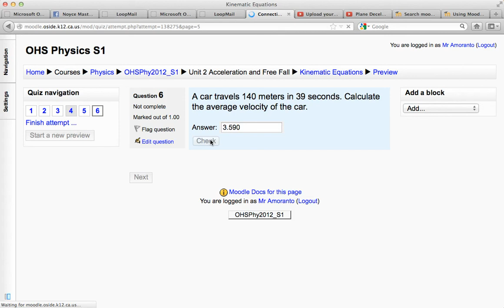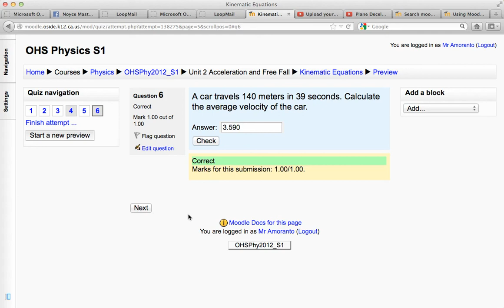Average Velocity of Car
Calculates the average velocity of the car using v = x/t